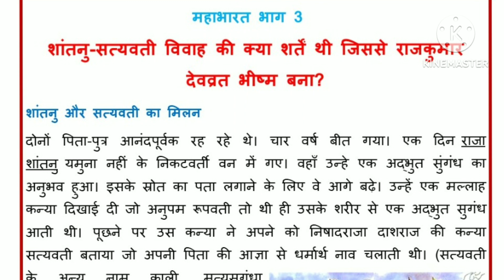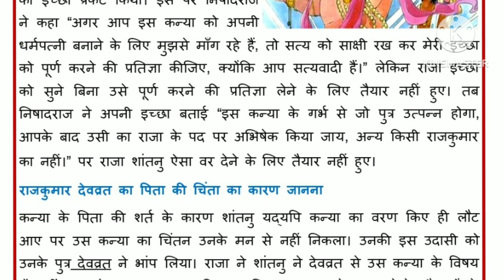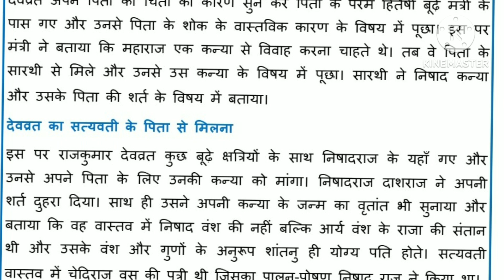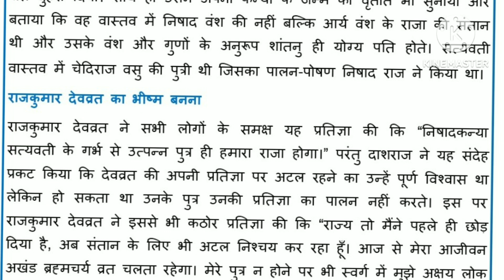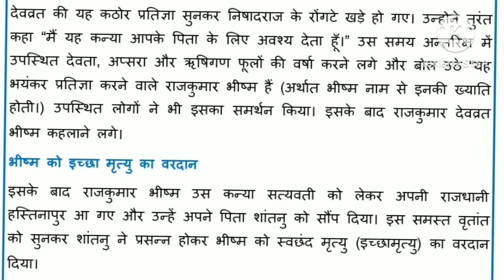राजकुमार देवव्रत भीष्म कैसे बना?-भाग 3@JumpingRabbit_babita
about this video- कौरवों-पांडवों के परदादा और दादा के जन्म और शाप की कथा इस विडियो में बताया गया है।